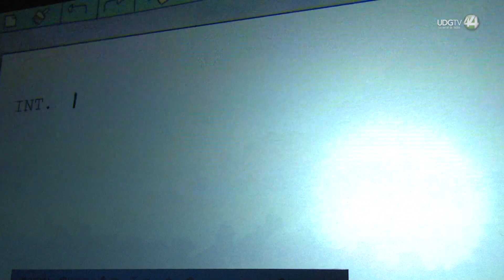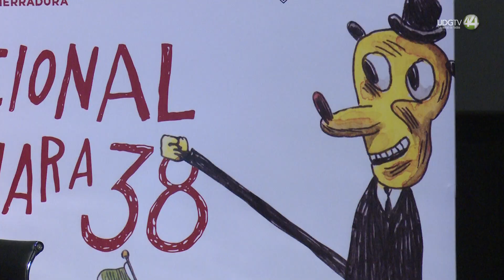La edición 38 del FICG rendirá homenaje a Raúl Padilla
El Festival Internacional de Cine en Guadalajara (FICG) dio detalles de su edición 38 que se llevará a cabo del 3 al 9 de junio, entre los que destacan una serie de actividades póstumas en homenaje a Raúl Padilla López.